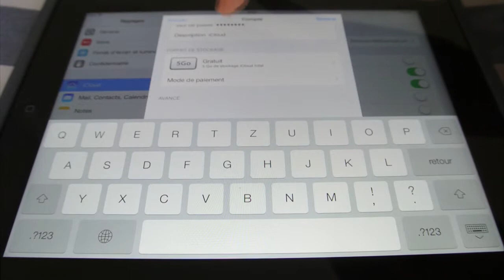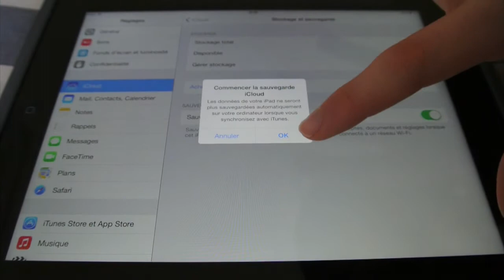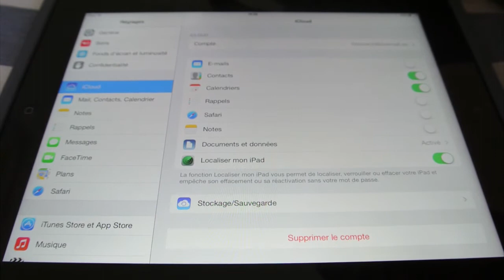Comment faire un back-up sur votre Ipad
Voici un Petit tutoriel